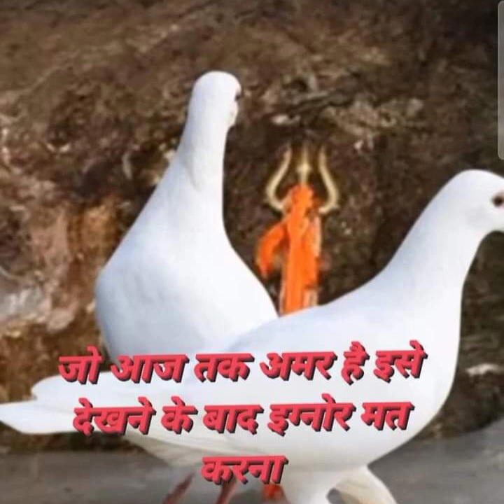# आदिवासी videos#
# आदिवासीshoorts videos#